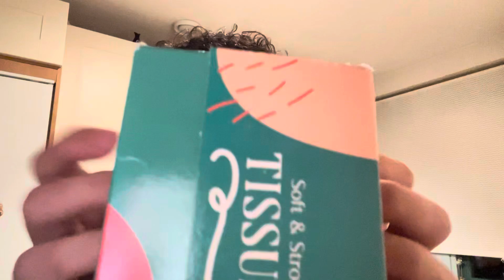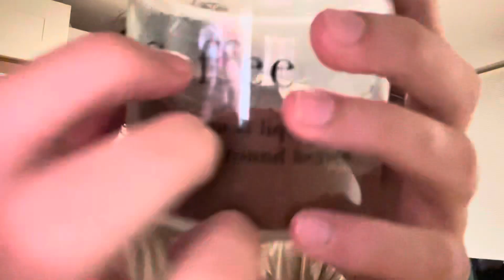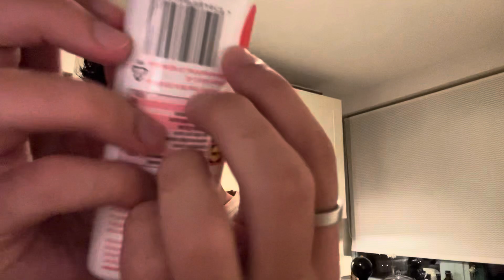Lofi asmr fast & aggressive hand sounds and rambling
- Make sure to check in in the comments & leave a like :D